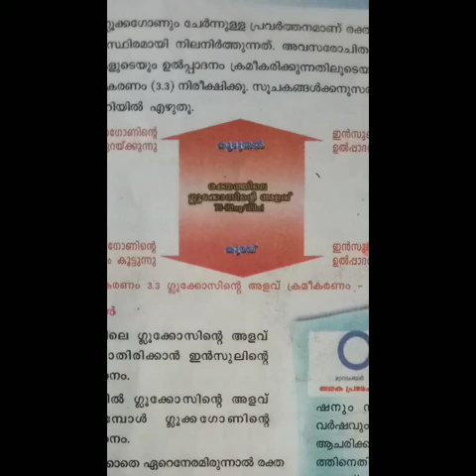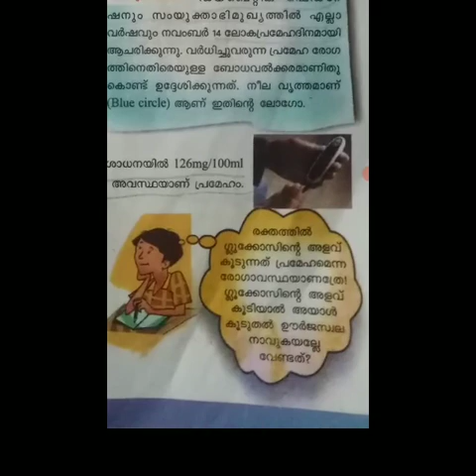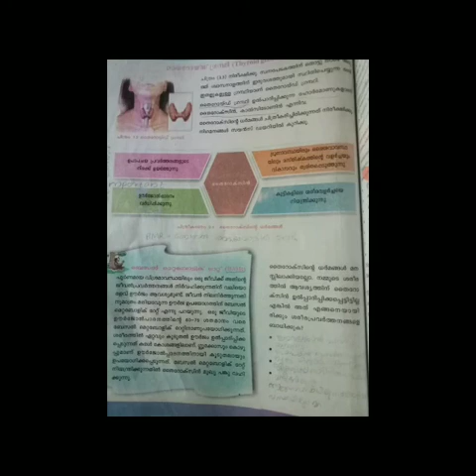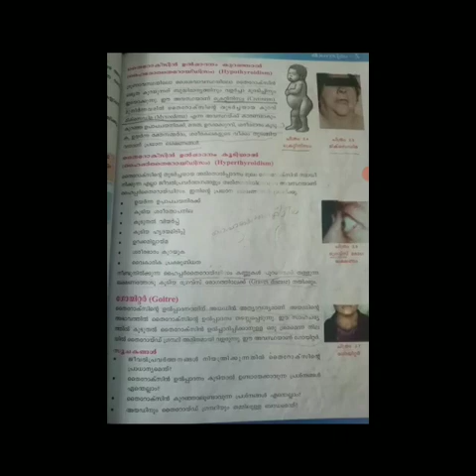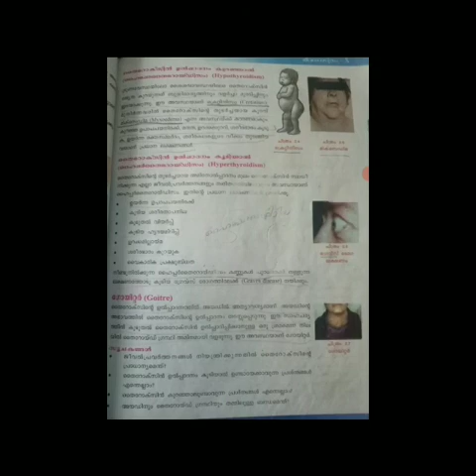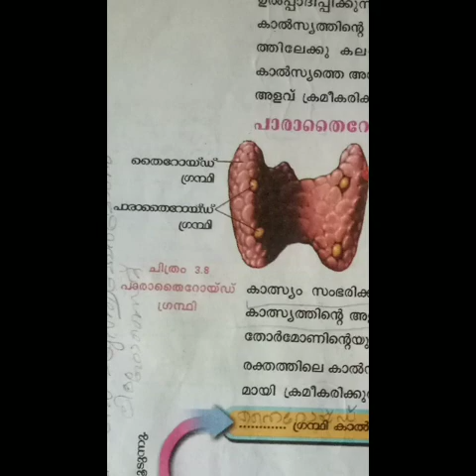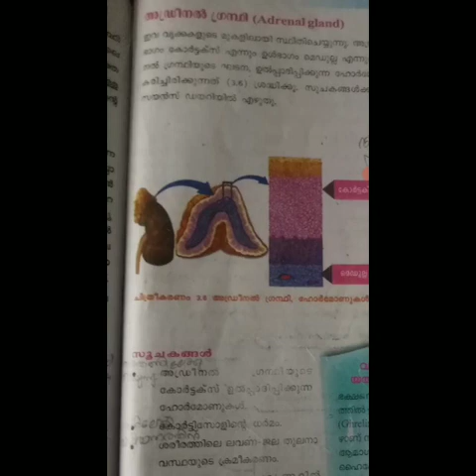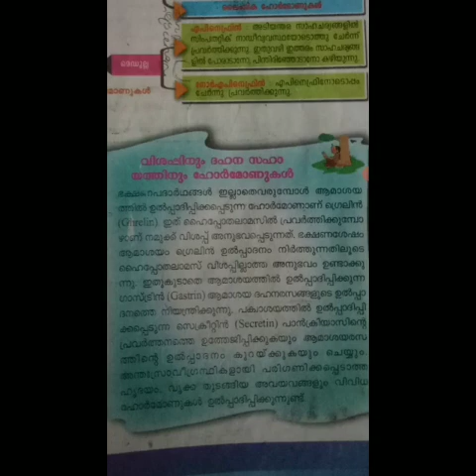Class 10 Biology : 3rd chapter (PART - 2)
By,
Sreedevi  M M
BA Sociology
Vimala college ( Autonomous) , Thrissur